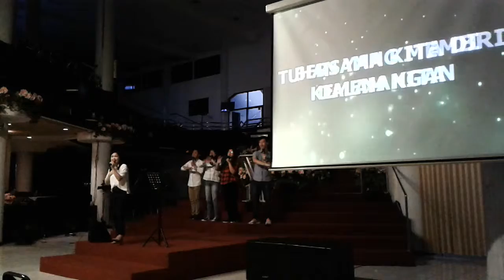Pujian kaum muda gbz(5)